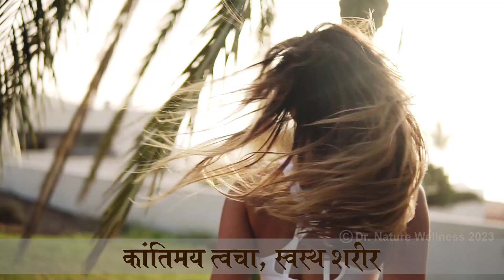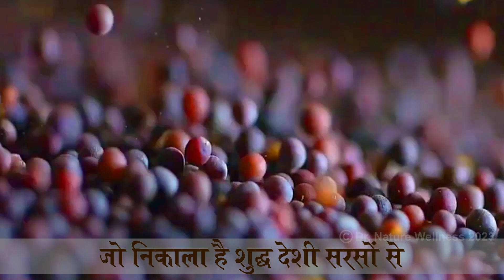Beautiful depiction of Sarson (Hindi) | DNW Shudh Kachhi Ghani Sarson Tel, Cold Pressed Mustard Oil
Infused with the potent antibacterial, anti fungal, and anti carcinogenic properties, Dr. Nature Wellness Mustard Oil, Shudh Kachi Ghani ka Tel is made with finest mustard seeds to elevate your cooking experience! It not only tastes good, but also promotes skin, hair, and heart health. Its earthy essence and plethora of benefits makes DNW mustard oil your perfect cooking partner!

today!